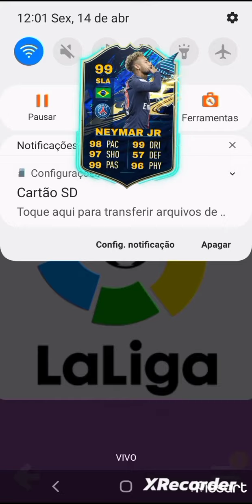simulando lá carreira do Neymar